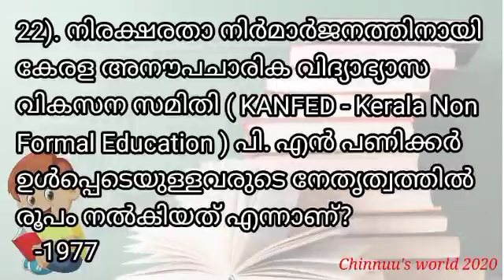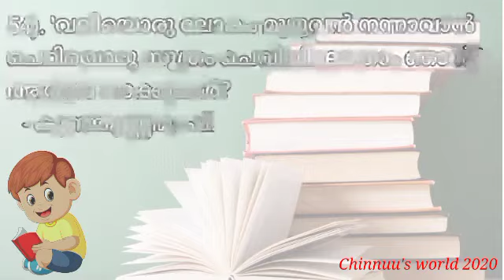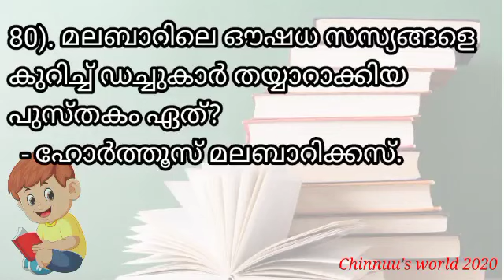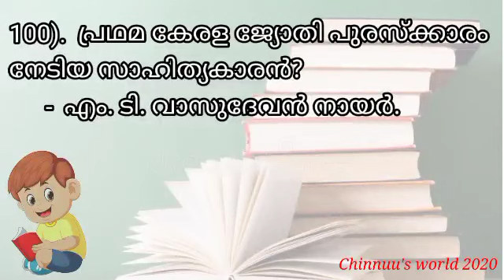വായനാദിന ക്വിസ് / Reading Day Quiz / Vayanadina Quiz Malayalam / Reading Day